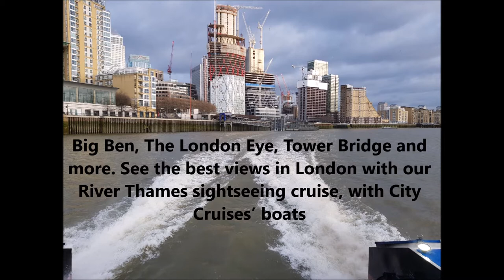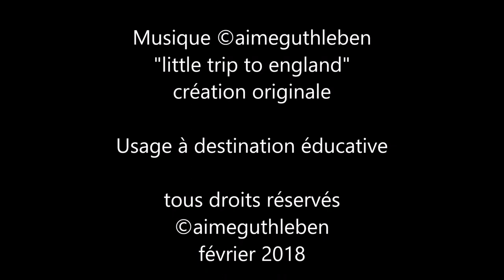Voyage en Angleterre 2018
Voyage en Angleterre
2018

Merci aux enseignants qui ont organisés ce séjour et pour les images, sans oublier deux élèves qui ont partagés les images.
S. M. - R. S - C.G.

"little trip to england" Musique - création originale

Données Techniques Musicales
Instrument Clavier arrangeur PSR-S970 YAMAHA
Style Utempo8Beat Bpm 129 4/4
Voix 1 PopGrand S/Art:
Voix 2 JazzVintage
Voix 3 BalladTenorSax
Voix 4 Aerosphere
Voix 5 SoftChoirOoh
Left Hand GospelVoices
Multipad NylonBossa2   1 et 4
Enregistrement sur enregistreur ZOOM Série en multipiste

Usage à destination éducative
février 2018